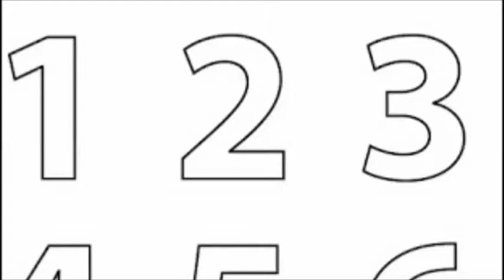SAYI SAYMAYI ÖĞRENİYORUM( 123456789)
Merhaba monkinler kanalına hoşgeldiniz. Sayı Saymayı Öğreniyorum  Rakam lar , balık ları say ı yorum.
(I'm learning number ) 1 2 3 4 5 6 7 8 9